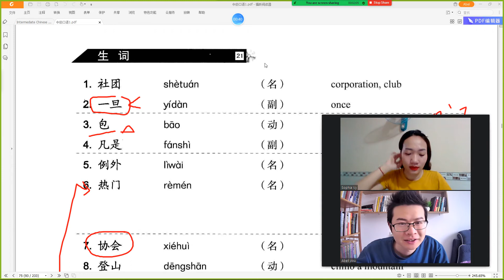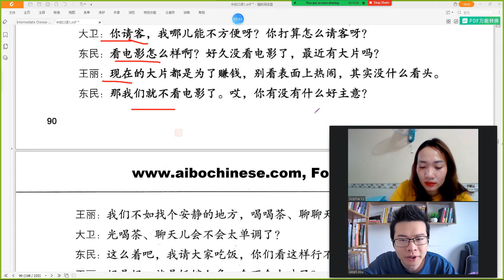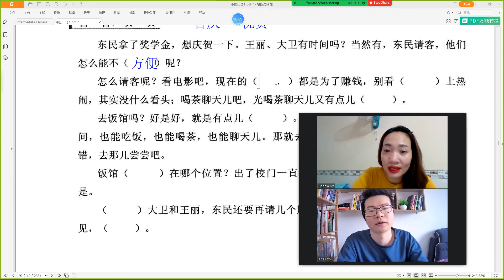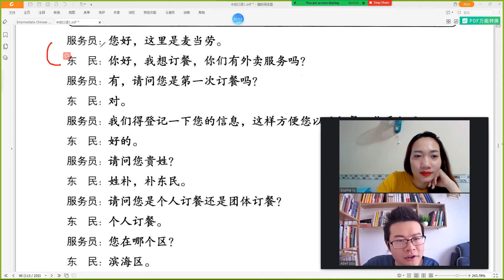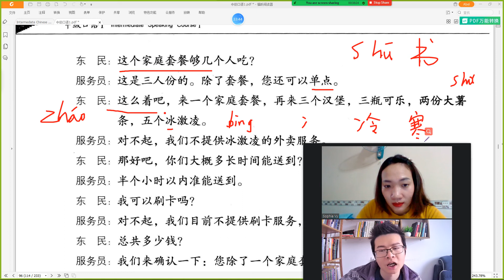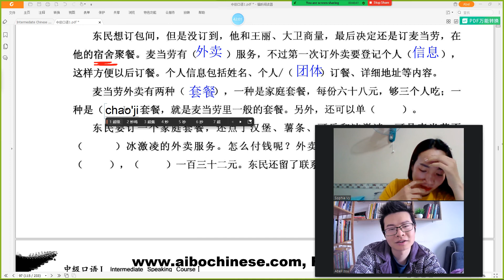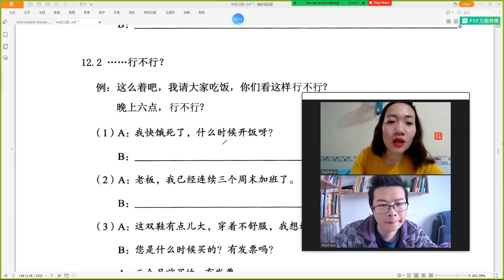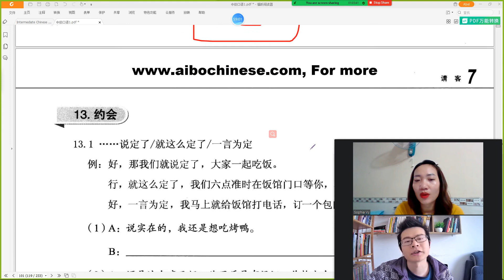中级口语 A Lesson 7 请客 Live vy| Learn Chinese 学中文 Học tiếng trung